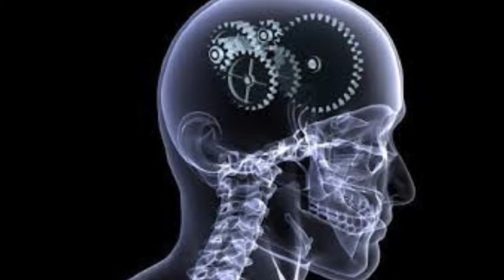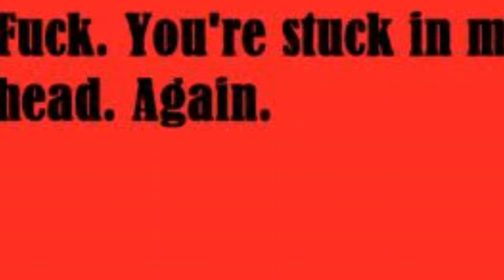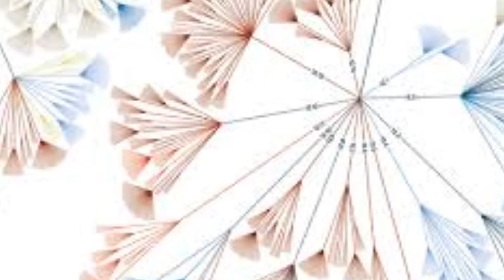THE BEVIS FROND - WITHOUT MIND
From the Auntie Winnie Album - 1988